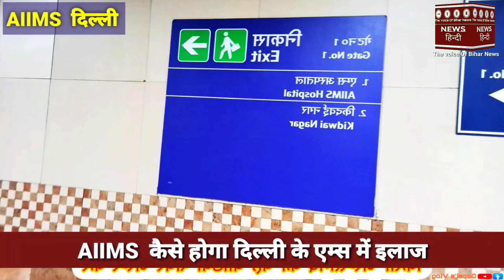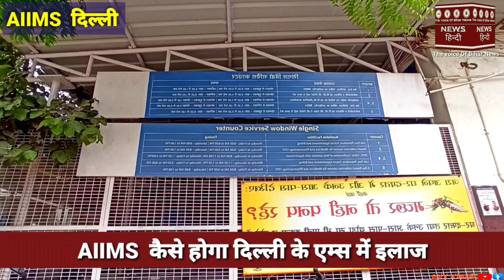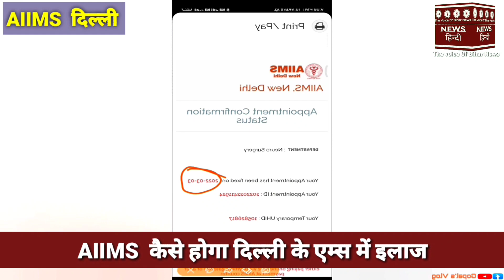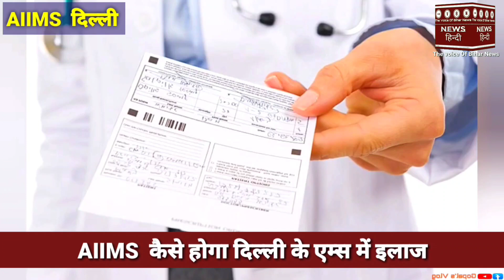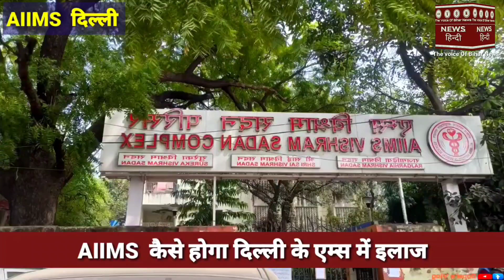कैसे होगा दिल्ली के AIIMS में इलाज DILLI,OPD,BIHAR,AIIMS, cancer, liver,ads,